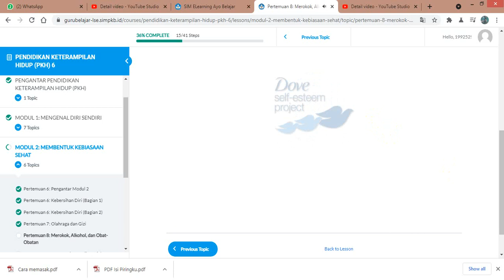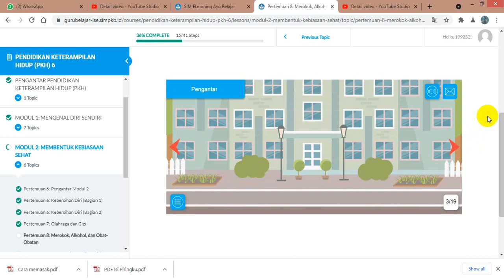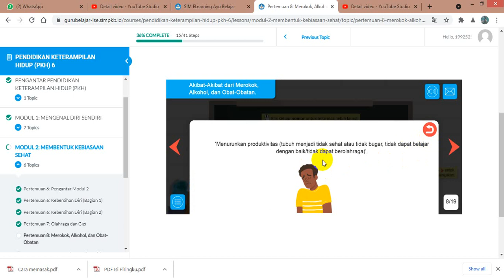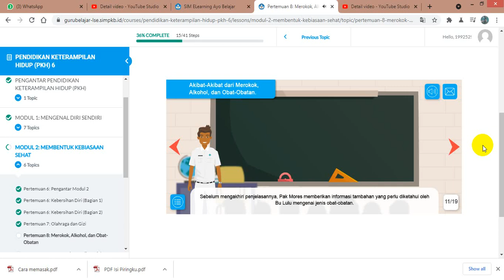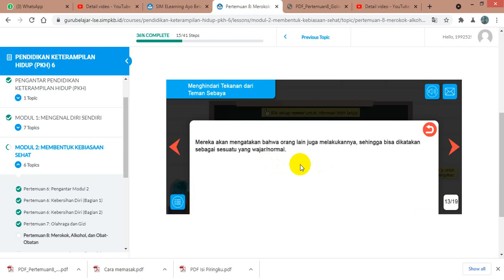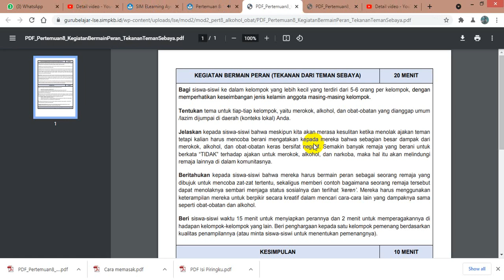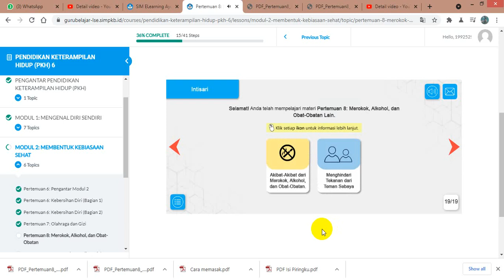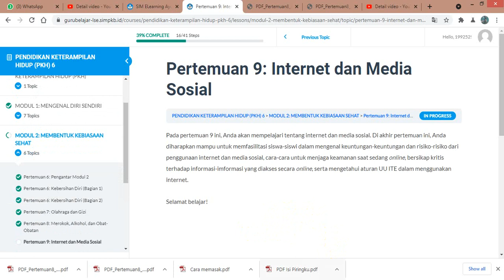Modul 2 Membentuk Kebiasaan Sehat - Pertemuan 8 Merokok, Alkohol, dan Obat obatan